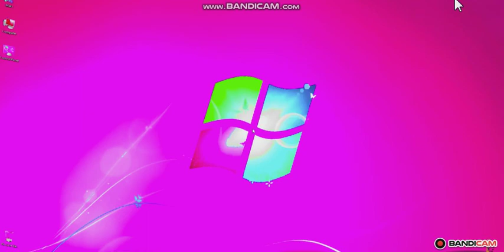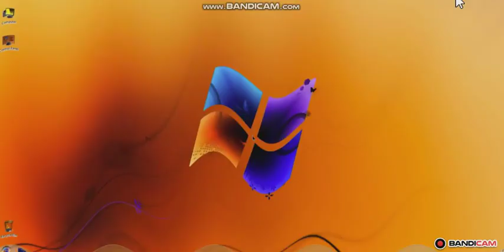Windows 8 Turns To Windows 8 Intro Effects Second